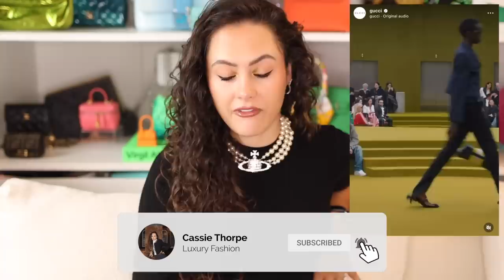What to Wear in 2023 ACCORDING TO THE EXPERTS! (Autumn/Winter)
Yes, Autumn/Winter is coming towards us at lightening speed and I came across a WhoWhatWear article going through the essential fashion trends we need to know about and what to wear in 2023 as per EXPERTS! I'm going through 7 key trends and the individual luxury items associated with these trends that I think are worth knowing about...ENJOY!
Data - Data, but make it fashion book IV

Sign up to live shop on Whatnot and get $10 FREE credit for your first purchase
Make sure to set up your shipping and payment to participate in the auctions!

1. Khaite Coats - (black, herringbone) (black) (ON SALE, shearling) (ON SALE, shearling)
2. Tove Turtleneck Dresses - (maroon)
3. Other turtleneck dresses - (black, khaite, ON SALE) (black, turtleneck mini) (black, eterne - I think I need this one)
5. Versace studs - (Farfetch) (different style) (mytheresa) (Luisaviaroma)
7. Gucci horse bit Clutch -
8. Nina Ricci Bow crop top
9. Mach & Mach black bow heels - (Farfetch) (moda operandi) (kitten heel version)
10. Mach & Mach pink all over bow heels - (pink) (black)
11. Prada Mini skirt (selfridges) (moda)

Top - discontinued
Cuff - Tiffany X Elsa Parreti